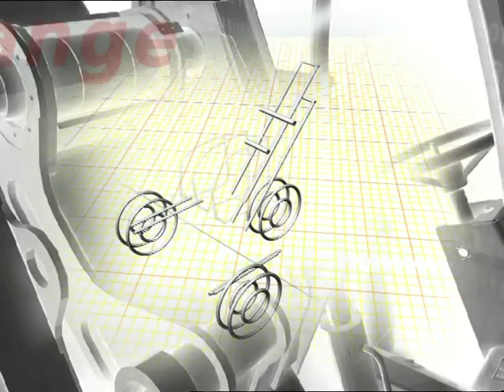Leiser AG, Mitnahmestapler Manitou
Leiser AG Schweiz, Maschinen und Fahrzeuge, Offizieller Manitou Importeur und Händler,